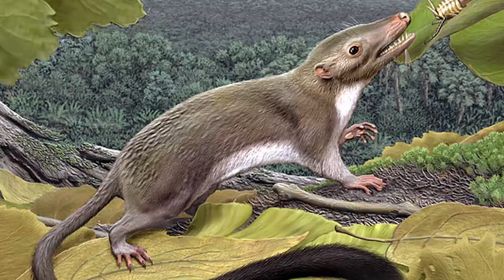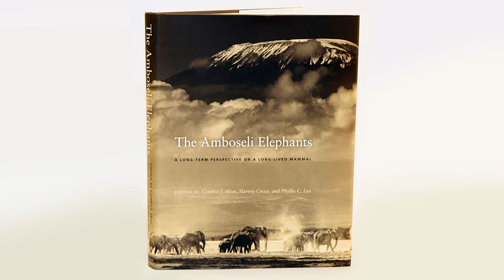E07e Elephants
Elephants are some of the most amazing creatures on  our planet. This video describes their unique matriarchal social system.